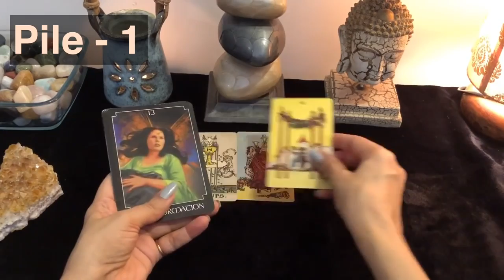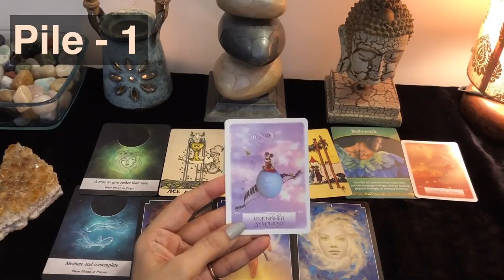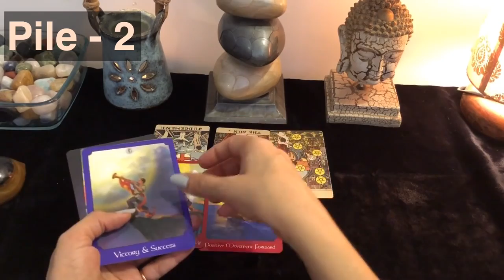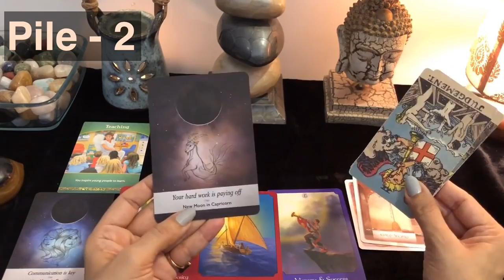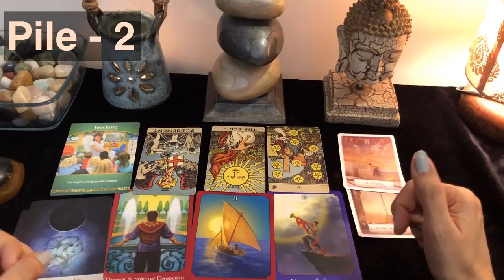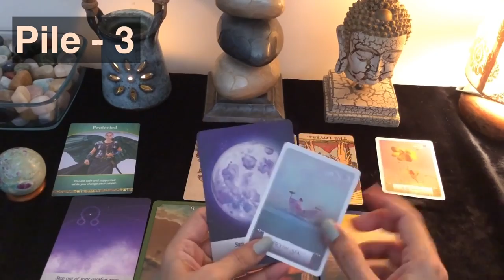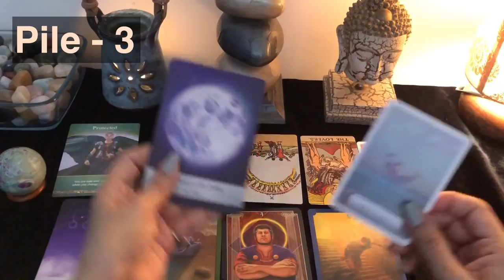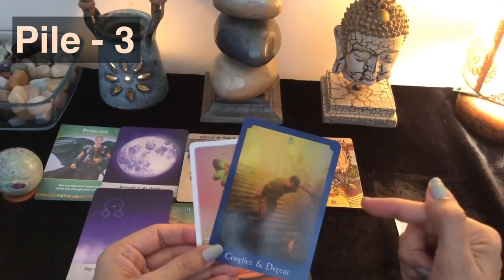Your 💼Career 💰Money 🎓Studies: Next 3 months from Now! ✨Timeless Pick a Card Reading✨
🟨 Pile 1 (Yellow Crystal) - 01:33
⬛ Pile 2 ( Black Crystal) - 10:17
🟩 Pile 3 ( Green Crystal) Studies  - 18:52
🟩 Pile 3 ( Green Crystal) Career/Money - 24:35